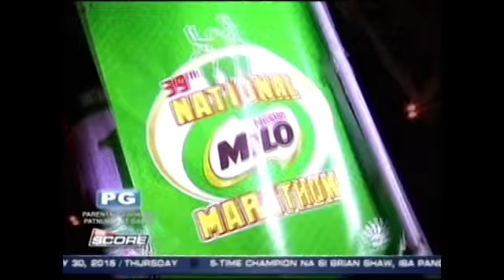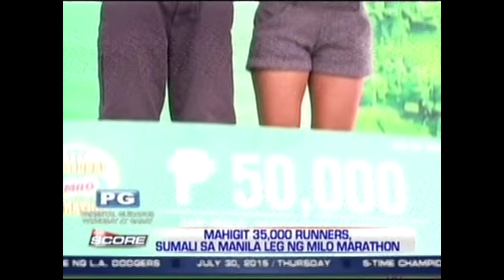Runners join 39th Milo Marathon | The Score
More than 35,000 runners join the 39th Milo Marathon, the largest marathon competition in the Philippines.